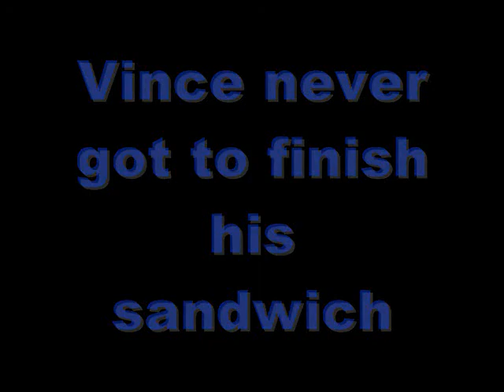Vince getting punched before eating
just vince getting punched right before he eats a turkey sandwich